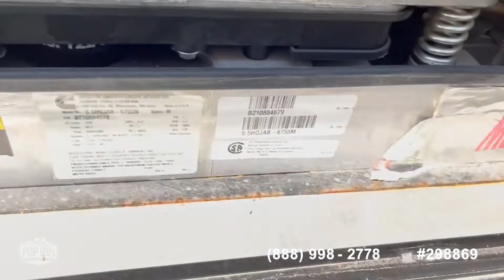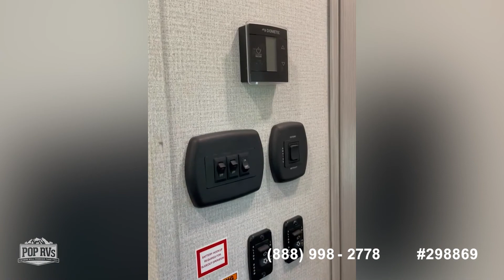[SOLD] Used 2021 Impact 330 in Utica, Ohio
This RV has been sold  (fairland, in).  Viewers who viewed this RV were most likely to view the following comparable listings, which are still for sale: